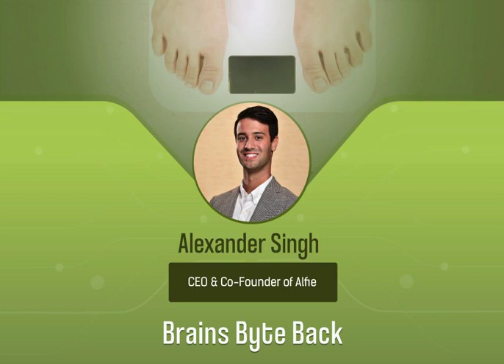The YCombinator Startup Using Community-Based Competitions to Encourage Weight Loss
When you get into a slump, it can be hard to pull yourself out. This is something the pandemic made very real for many of us. In fact, according to a survey by Public Health England (PHE), more than 40% of adults in England gained weight during the pandemic, reports the BBC.

Having experienced this firsthand during the pandemic, this served as the motivation that three friends needed to create the YCombinator startup Alfie, the first program for men that combines doctor-prescribed medication, 1:1 health coaching, and community-based competition to help men achieve their weight loss goals.

In today’s episode, we speak with Alexander Singh, a former Healthcare Consultant turned CEO and co-founder of Alfie, who shares how the interesting story behind why he and his co-founders picked the name Alfie for the company’s name.

He also shares how Alfie works and how it separates itself from other companies that provide weight loss programs.

Singh also goes into detail about what a metabolic review is and why it is important. He also explains how much the service costs along with some specific case studies demonstrating how Alfie’s service has had an impact.

He also shares how competition is used to achieve weight loss. In fact, according to Singh, when a competitive element is added, men show a 120% activity increase, which the company makes use of by implementing bi-weekly challenges such as step counts and workout competitions.

And finally, Singh shares his advice for listeners looking to further their startup journey and apply to take part in the Y Combinator program.